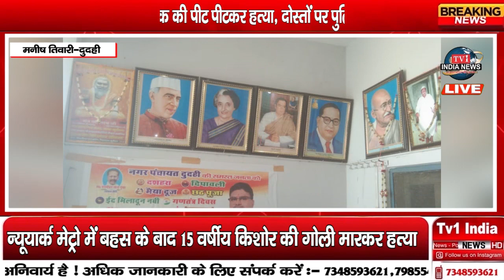दुदही नगर पंचायत का विकास एवं सौहार्द मेरा संकल्प-सुनील गुप्ता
मनीष तिवारी-दुदही
धन्यवाद !!
भवदीय
देव शंकर